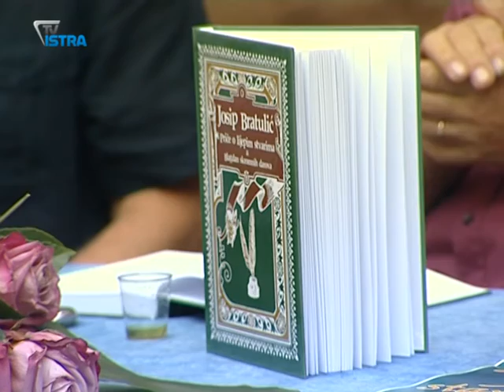"Priče o lijepim stvarima" nova knjiga akademika Josipa Bratulića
"Priče o lijepim stvarima" naslov je nove knjige akademika Josipa Bratulića. Odabranim temama autor progovara o kruhu, vinu, siru, poslu. Njih naziva blagdanima skromnih darova.